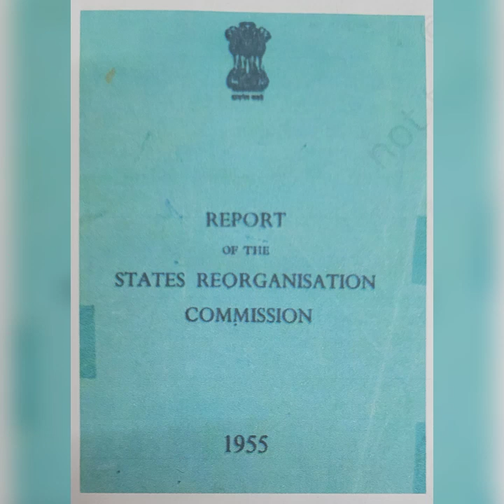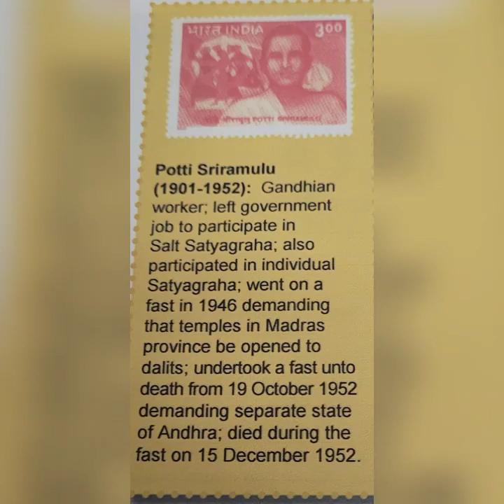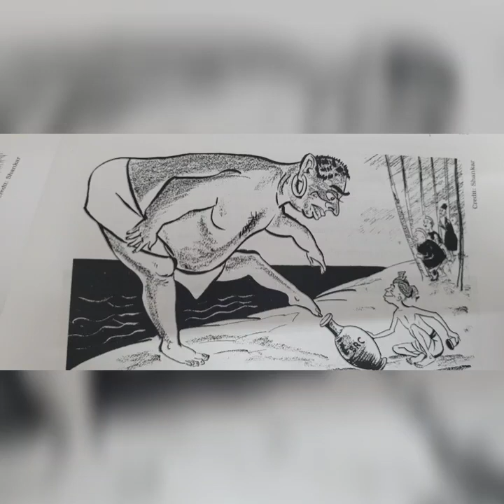reorganisation of states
reorganisation of states political science